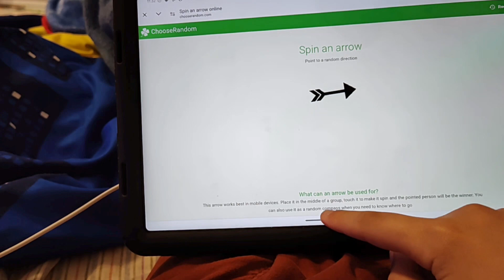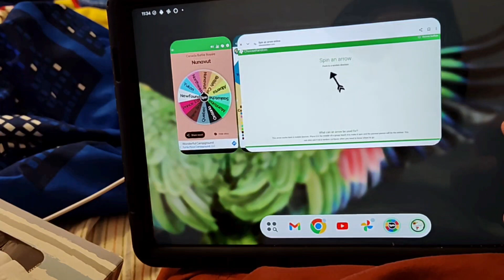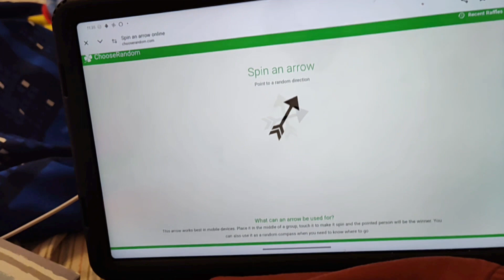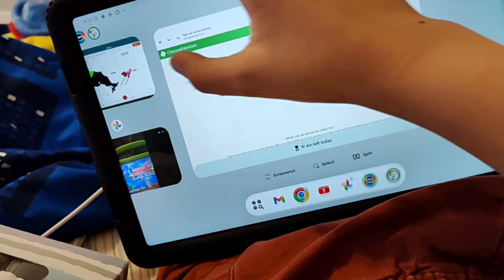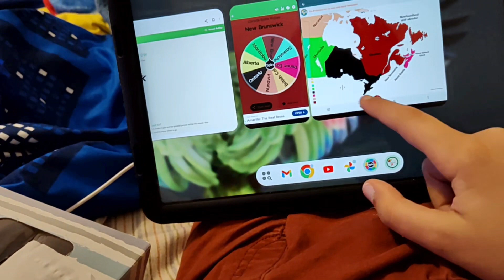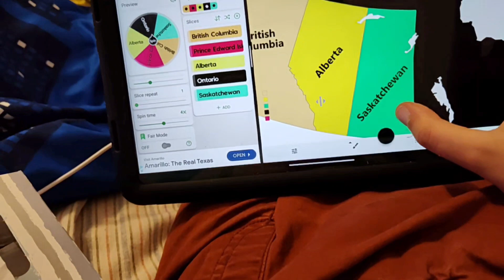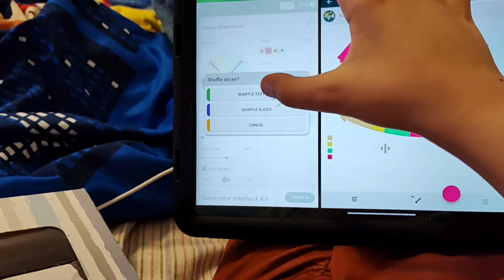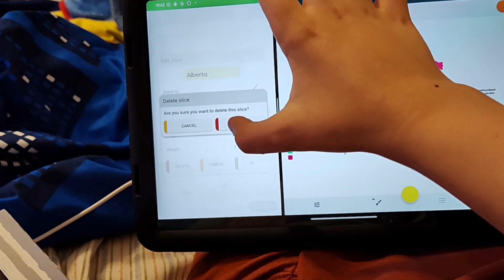Canada Battle Royale!